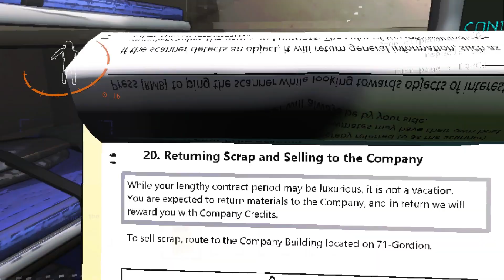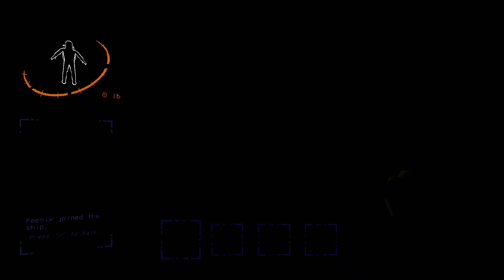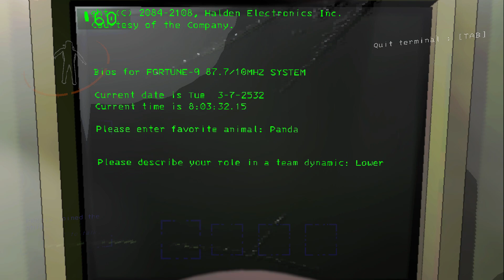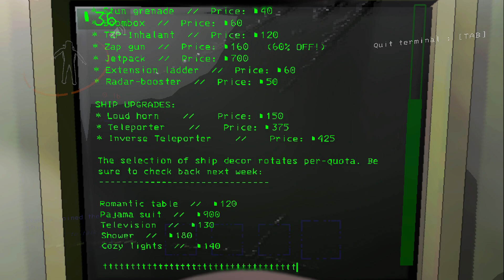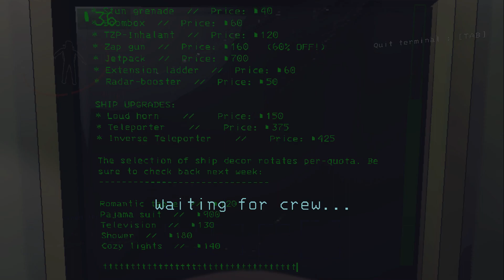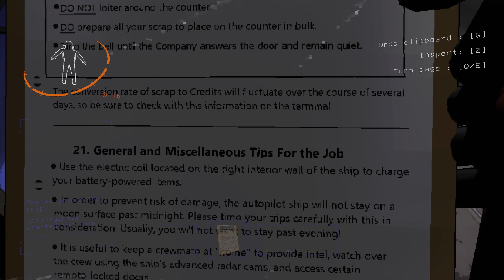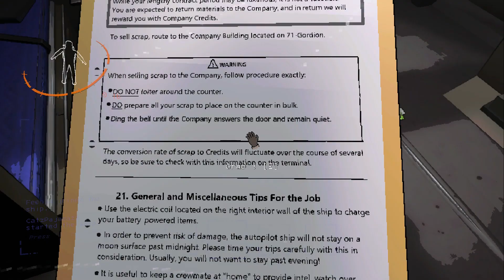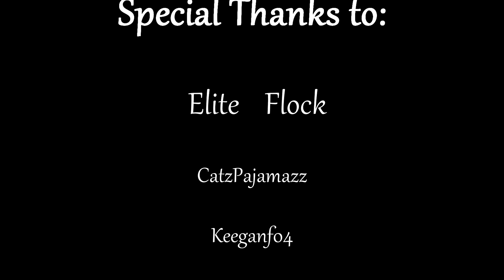Lethal Company - What Are We Suppose to Do? (w/CATZ PAJAMAZZ)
Computer Specs:
► CPU: Intel i9-12900k
► Motherboard: MSI Z-690 A Pro
► Memory: 2x 32GB Vengence DDR5
► Video Card: MSI RTX 4070ti